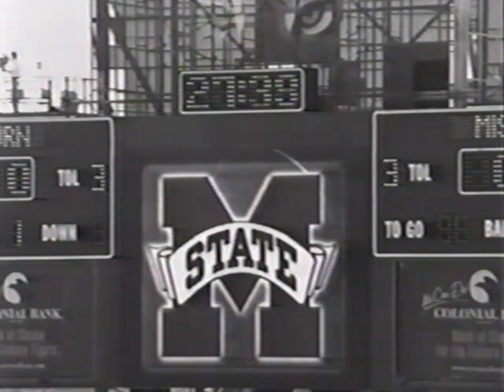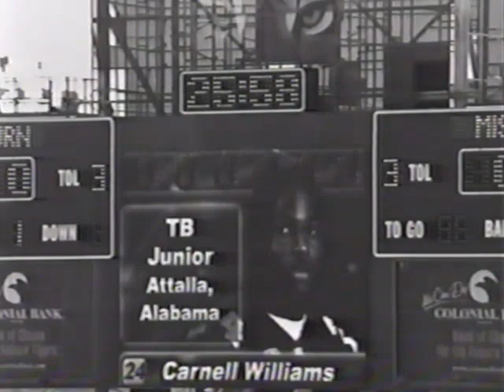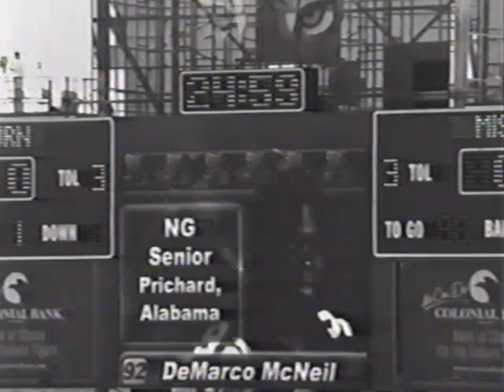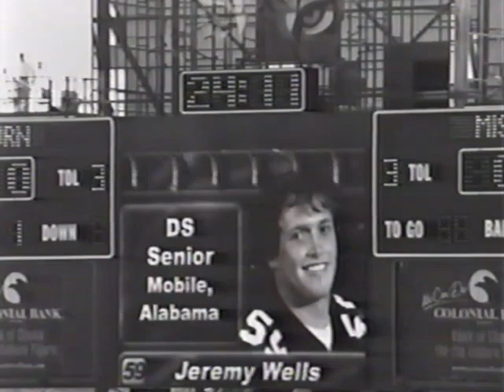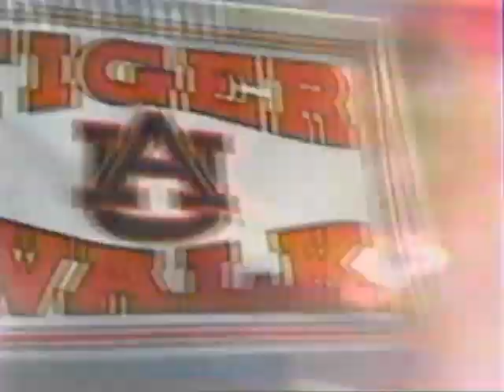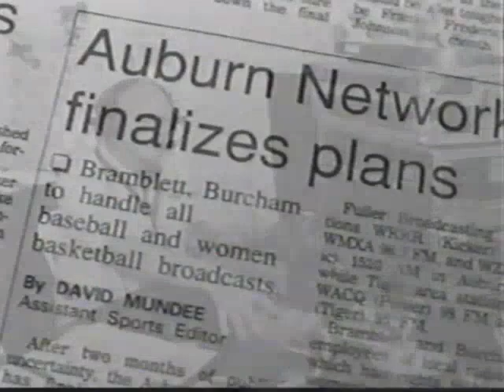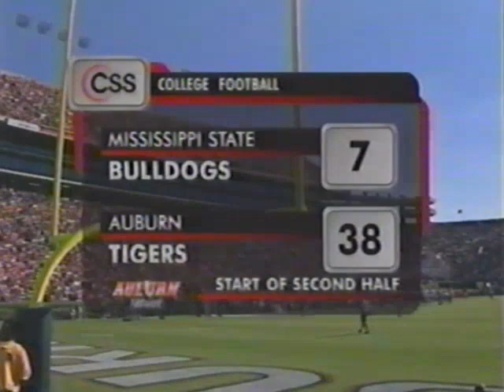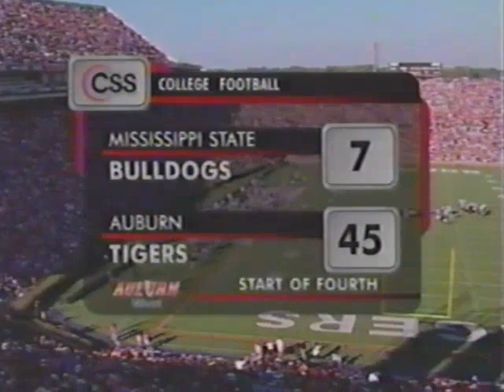Mississippi State Bulldogs @ Auburn Tigers (2003) - NCAA College Football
Auburn beats MSU 45-13 on October 18th, 2003.